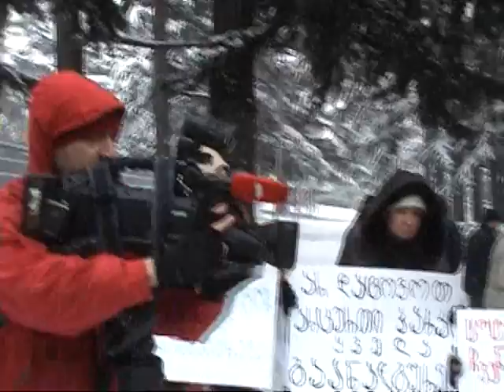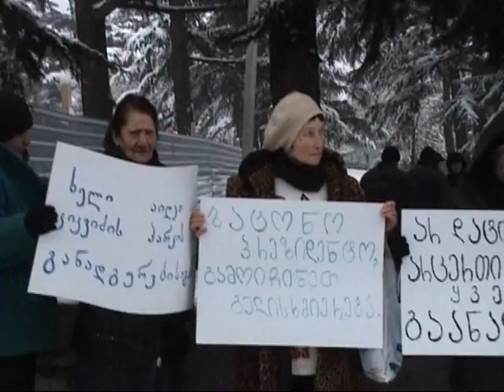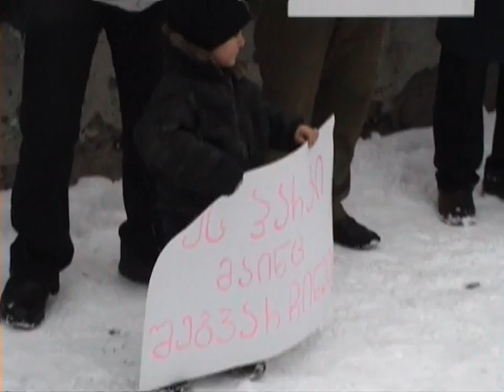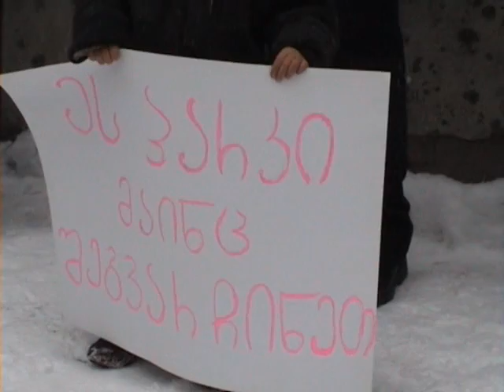Center of Environmental Law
Center of Environmental Law, ეკოლოგიური სამართლის ცენტრი, ნიკოლოზ მჟავანაძე, ადვოკატი ნიკოლოზ მჟავანაძე, nikoloz mzhavanadze, юрист, Центра экологического права,Николоз Мжаванадзе, ბუნება, ეკოლოგია,